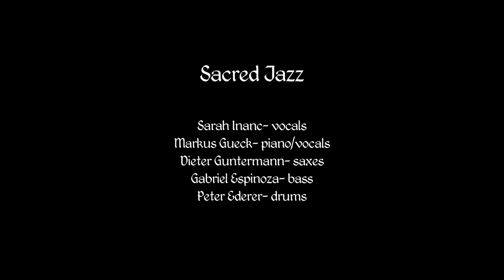Sacred Jazz: Inspiration Advent (Trailer)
Sacred Jazz
Jazz Ensemble from Mainz (Germany)

"Inspiration Advent" is a Concert Program combining old and new carols and anthems in christian tradition but rearranged in different Jazz Styles for our time.

Vocals- Sarah Inanc
Saxophone- Dieter Guntermann
Piano- Markus Gück
Bass- Gabriel Espinoza
Drums- Peter Ederer

Recorded live in Mainz
Evangelische Auferstehungsgemeinde
01 December 2023

00:00 Intro
00:50 Wie soll ich dich empfangen
02:00 O Heiland, reiss die Himmel auf
02:38 Nun komm der Heiden Heiland
04:16 O komm o komm Emmanuel
04:48 Die Nacht ist vorgedrungen
07:00 Offertorium (New York Mass)
08:05 Schönster Herr Jesu
08:41 Crowded Mind
10:00 God's child is given
10:42 Verleih uns Frieden gnädiglich
11:30 Wir sind gekommen